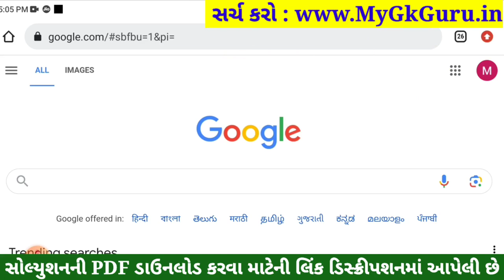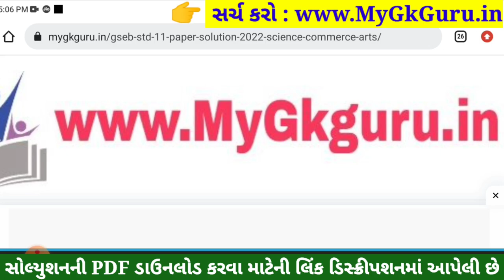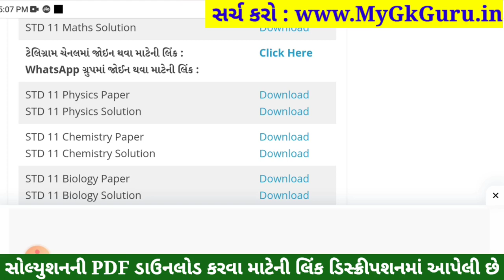STD 12 Physics Paper Solution 2023 100 Marks, STD 12 Physics First Exam Paper Solution 2023 October